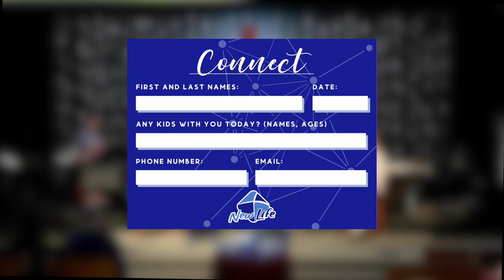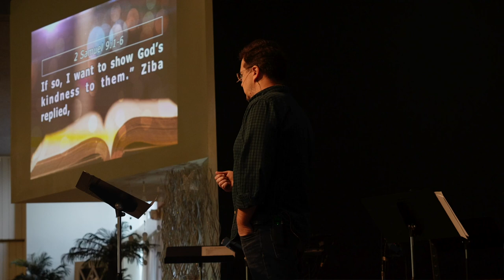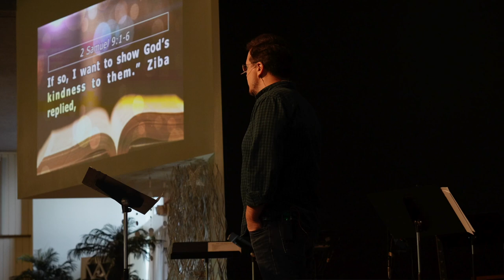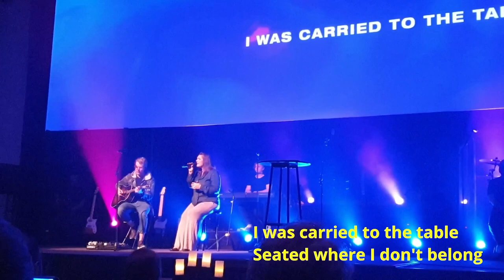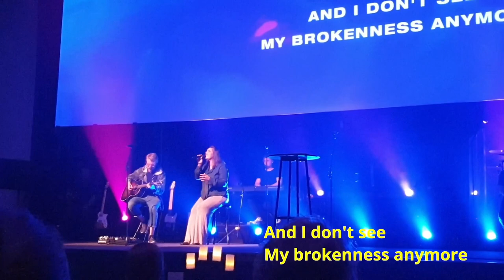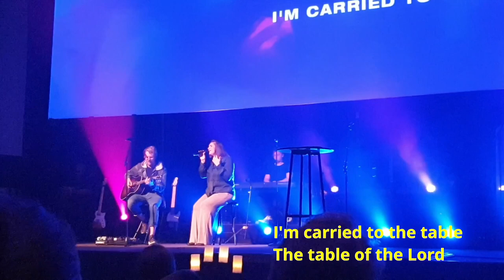"Carried to the table" - pastor Misha Shakurov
New Life Church Service 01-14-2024
00:00 - Intro
00:18 - Announcements
05:18 - Communion
08:14 - Sermon